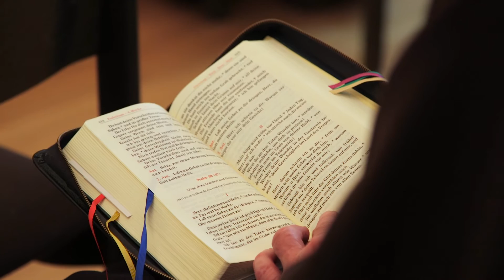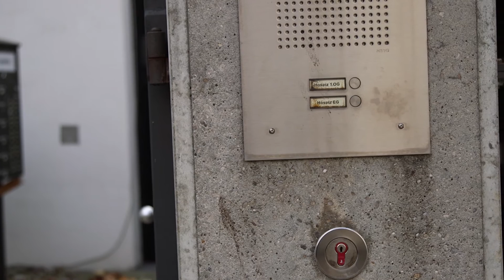Zwischen Gebet und Seelsorge: die Kapuziner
Mitten in der Ingolstädter Innenstadt lebt eine kleine Gruppe Kapuziner-Mönche. Sie folgen dem Leitbild des Heiligen Franziskus von Assisi und übernehmen auch gesellschaftliche Aufgaben außerhalb der Klostermauern. Matthias Wiedmann hat den Mönchen einen Besuch abgestattet.